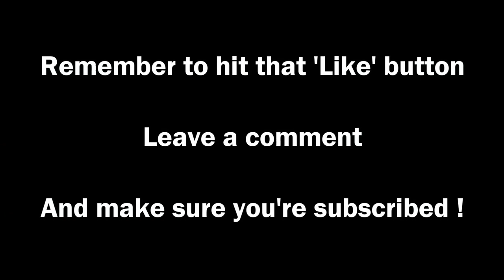Stronghold Crusader 2►Delivering Justice: #2 - Swine (HARD)◀ Gameplay/Lets Play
PC Spec
CPU: Intel i5-2320 @3 GHz
RAM: 8GB
GPU: MSI GEFORCE GTX 670  Power Edition Twin Frozr

Game Description
Stronghold Crusader 2 is the long awaited sequel to Stronghold: Crusader, the original 'castle sim'. After 12 years Stronghold returns to the deserts of the Middle East circa 1189, with a new 3D engine and realistic castle destruction powered by Havok Physics. Crusader 2 will recapture the original game’s addictive, fast-paced gameplay and authentic castle simulation. True to its roots this new Stronghold will define old school real time strategy, combining RTS and city builder gameplay. Playing as a brutal Crusader Knight or Arabic freedom fighter, you must use a deadly array of troops and destructive siege equipment to decide the fate of the holy lands. Lead your forces into battle as either Richard the Lionheart or the Sultan of Syria in two historic single-player campaigns, with dynamic events such as tornados and locust swarms. Become the greatest Lord by managing your desert economy and seizing control of vital oases.

History
When it was first released in 2002 Stronghold Crusader put a unique twist on the gameplay of the original Stronghold by focussing on skirmish gameplay and replayability above all else. With a new setting, additional content and a greater focus on real-time strategy over the sim gameplay elements of the original Stronghold, Crusader quickly became the fan-favourite. Since launch Crusader has sold over two million copies, with over 3000 user-made maps still in circulation on one Stronghold fansite and fans still playing the game today. Recently Stronghold Crusader HD gave the game a new lease of life, offered as a free update for existing owners of the game and made available for purchase on GOG and Steam. Crusader 2 has been on the mind of Lead Designer Simon Bradbury since the release of Stronghold Crusader in 2002. It is only now, having become a fully independent studio, that Firefly feel comfortable delivering a worthy sequel to their fans’ favourite game. As a developer their mission is to recapture the addictive, intense gameplay that made the original Crusader a classic. Players can also expect new visuals, a reworked battle interface, new AI characters, environmental threats, new units and real-time physics.

Features
Build the Ultimate Castle - Design mighty strongholds and fill them with fiendish traps to crush your enemies!
Skirmish Mode - Lay siege to your enemies in fast-paced custom skirmish matches against the AI.
8 Player Multiplayer - Mix and match human and AI players, maps and game modes to set up your ideal multiplayer game.
Battle a Wide Range of AI Lords - Classic AI characters return alongside new blood, each with distinct personalities, castles and play styles.
Challenge the Crusader Trail - Test your mettle across a range of increasingly tough skirmish campaigns.
Co-op Play - Share control over castle building, troop control and resource management in Co-op Mode.
Castle Sandbox - Dive into the Map Editor or Free Build mode and construct the ultimate castle without fear of attack.

End Titles Music:
Tobu - Candyland